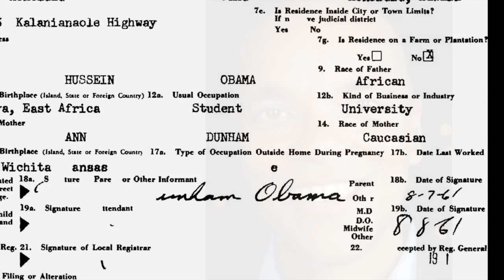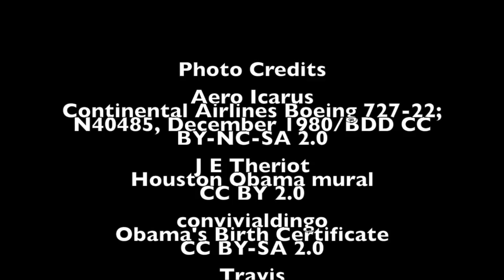Dave Deal: Immigrant Stories